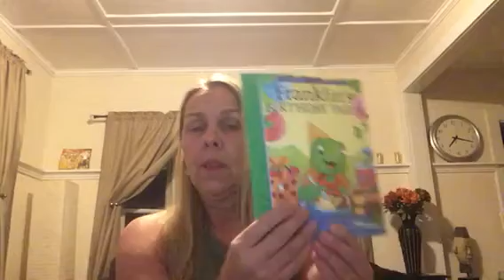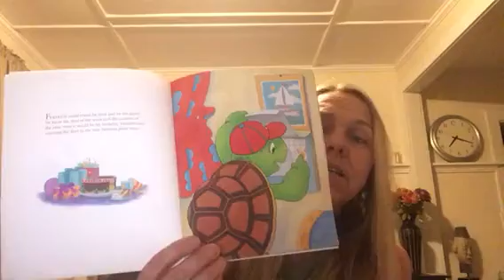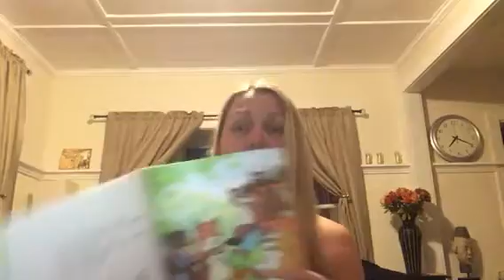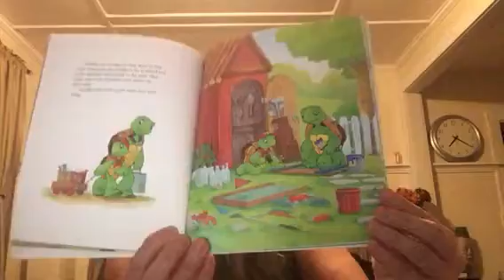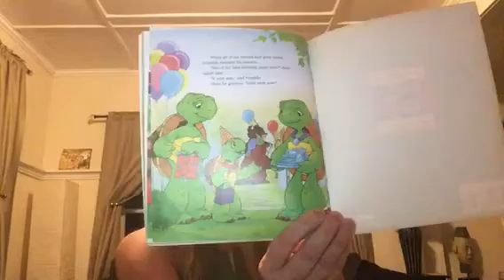Distance learning March 20,2020